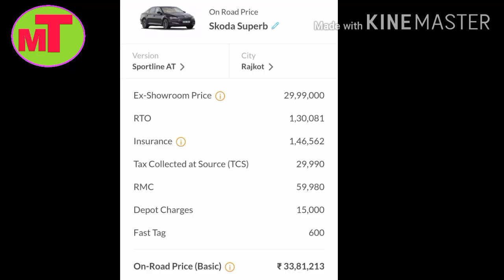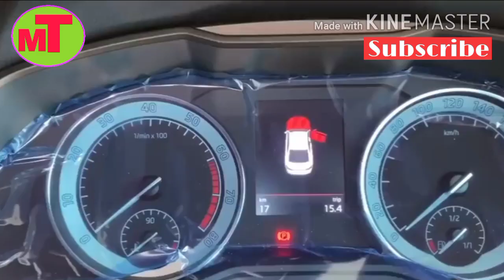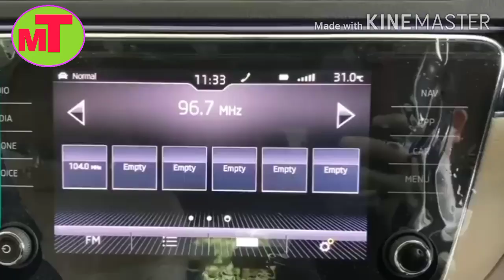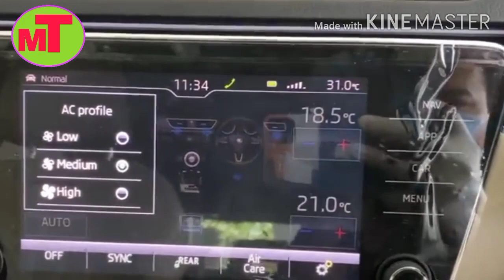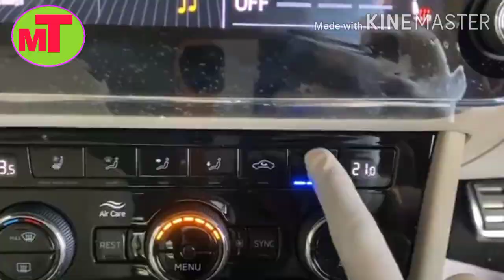NEW SKODA SUPERB FACELIFT ! SKODA SUPERB REVIEW ! SKODA SUPERB ! SKODA MOTORS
2020 New skoda superb bs 6 petrol review in hindi new skoda BS 6 with actual look feature.price.interior mileage breaking sefty boot space all details in hindi